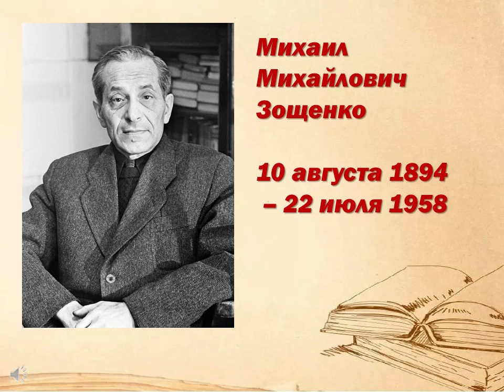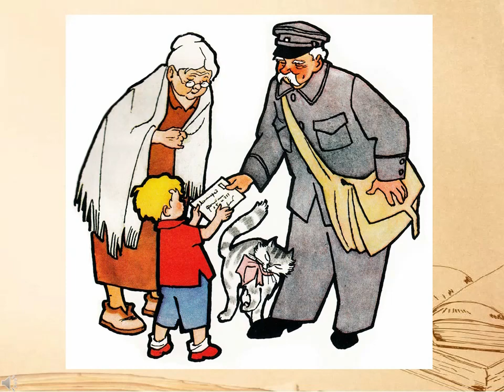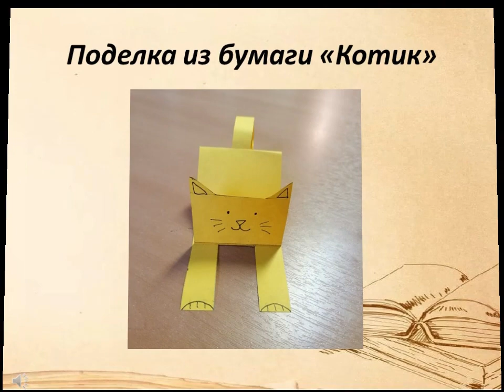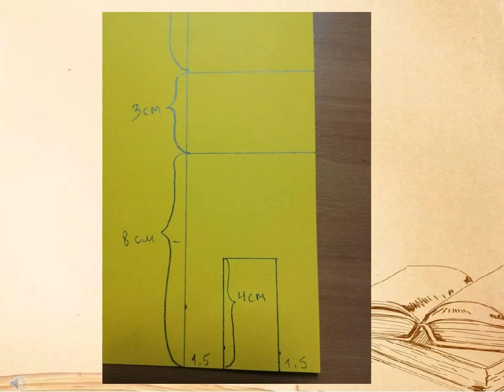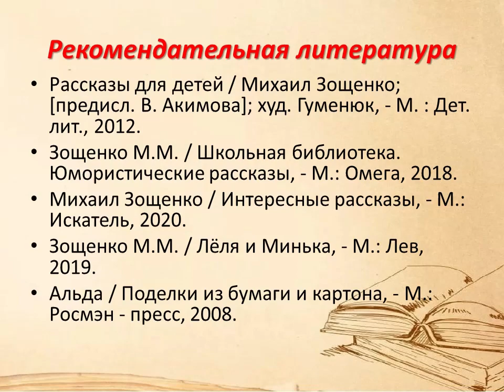М. Зощенко «Показательный ребёнок»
Привокзальная библиотека № 4 читает рассказ советского писателя, драматурга, сценариста и переводчика, а также показывает мастер-класс по изготовлению котика.